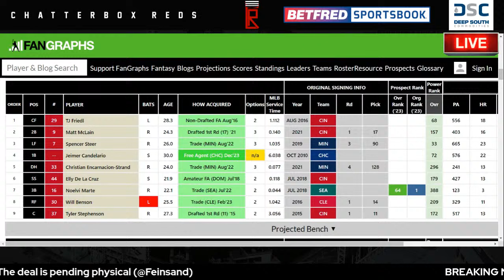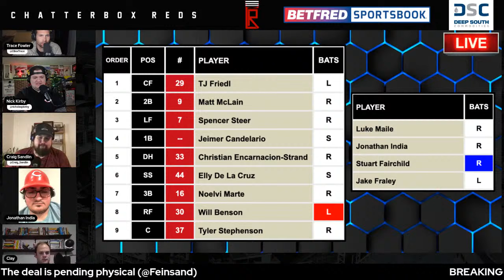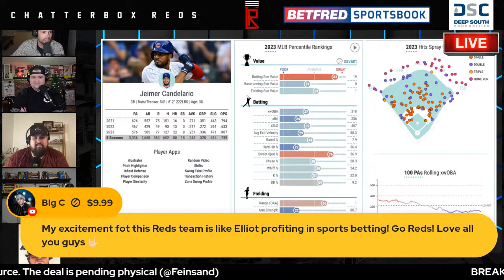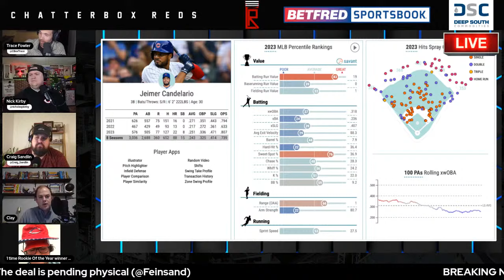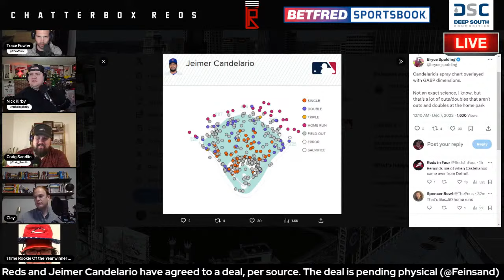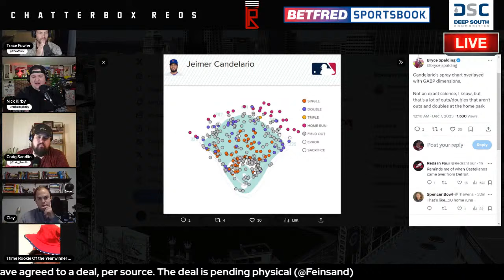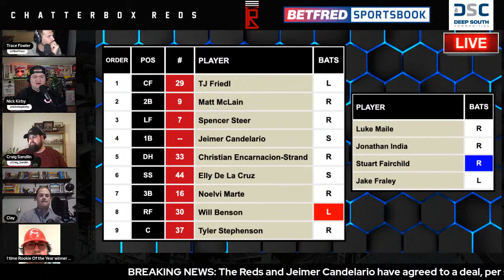BREAKING: CINCINNATI REDS SIGN JEIMER CANDELARIO | Chatterbox Reds | December 7, 2023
Instant reaction to the Cincinnati Reds signing Jeimer Candelario!

Chatterbox Reds is your home for coverage all off-season for the Cincinnati Reds.

SOCIAL MEDIA LINKS:
Trace Twitter:

 / cboxtrace
Nick Twitter:

 / nicholaspkirby